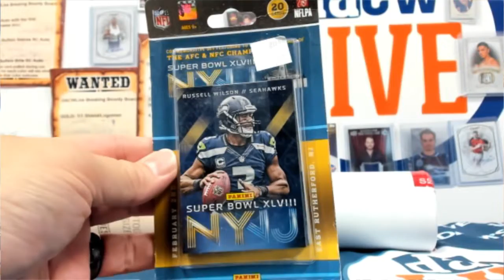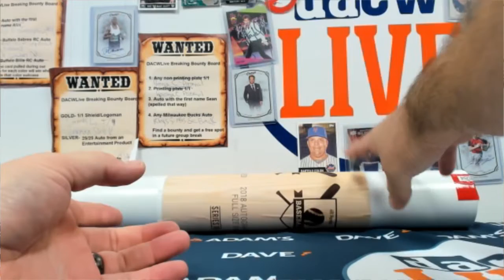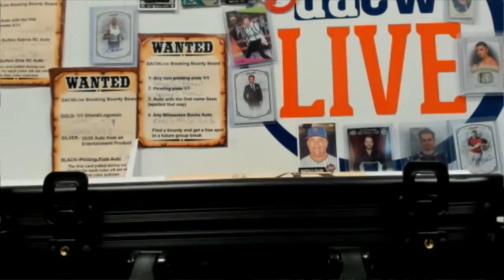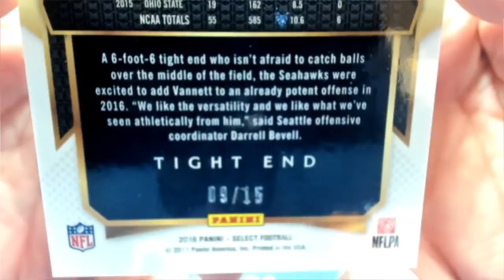Kyle's Baseball Hit Parade Break